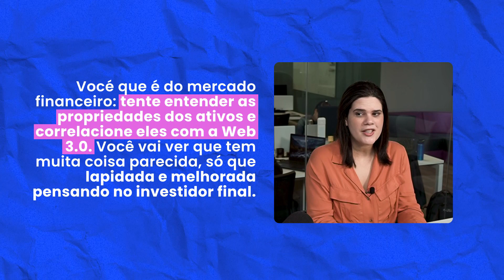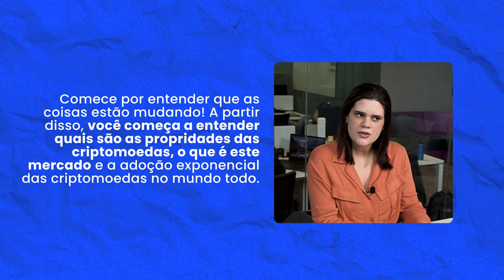Como começar a investir em cripto? | Luísa Pires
Luísa Pires (Head de Cripto e Tecnologia na @levantecripto) dá algumas dicas valiosas para quem ainda não começou ou tem receio de investir em criptomoedas.

Para quem já está inserido no mercado, Luísa aconselha comparar o bitcoin (criptomoeda mais popular do mundo) com investimentos tradicionais, tais como o ouro. Se você entende as principais propriedades do ouro, por exemplo, você pode começar a entender sobre os conceitos de escassez ou a sua utilização como reserva de valor.

Ao transpor esses conceitos ao universo cripto, ainda que este seja um mercado novo, torna-se mais fácil compreender as dinâmicas que circundam as criptomoedas. Luísa sugere que o mercado tradicional e o cripto são muito mais parecidos do que aparentam, com a vantagem de que, neste último, a tecnologia blockchain torna os investimentos muito mais seguros e eficientes.

Se você não está inserido no mercado cripto, Luísa sugere que você estude o desenvolvimento da história humana e perceba que nem sempre utilizamos a moeda fiduciária como sistema de troca. Nos primórdios da humanidade, utilizou-se flores, especiarias e objetos como sistema de pagamento, até chegarmos no cartão de crédito e no PIX, por exemplo.

Seguindo esta linha de raciocínio, é fácil compreender que o Bitcoin (e outras criptomoedas) nada mais são do que uma outra forma de transação financeira, alinhada com as mudanças tecnológicas que estamos passando no momento atual do desenvolvimento da humanidade.

Por fim, Luísa aconselha que você busque conhecimento, abra a cabeça para as mudanças positivas que o mercado de criptomoedas tem a oferecer e comece a investir desde já, mesmo que em quantias pequenas. Assim, quando você estiver mais seguro e confiante para aportar mais capital, você já estará adiantado em relação ao resto do mundo.

Confira o episódio completo para entender mais sobre as transformações que a blockchain e web 3.0 estão trazendo para o mundo: Os impactos da blockchain, Web 3 e tokenização para a sua vida | com Luísa Pires | Talkenização 063

Quer entender melhor como as criptomoedas funcionam e conhecer uma estratégia para começar sem usar muito dinheiro?

Quer ficar por dentro de tudo o que acontece no universo cripto?